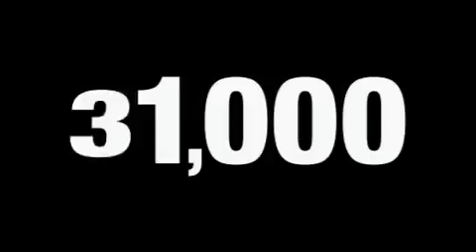Pre-Owned 2006 Ford Mustang Alexandria VA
We've been honored to serve the Alexandria VA area, we promise that your experience at our dealership will exceed your expectations!

 Year: 2006
 Make: Ford
 Model: Mustang
 Engine: 8 Cyl - 4.6L
 Trans.: NOT SPECIFIED
 Exterior: Grey
 Miles: 31,118

Jerry's Ford Sales located in Alexandria is Your Local Alexandria Ford Dealer when it comes to the purchase or lease of a New Ford or Used Vehicle in Alexandria and the surrounding area. Jerry's Ford Sales is committed to Customer Service on all Ford Cars, Ford Trucks and Ford SUVs, and our Ford Service Department is here to help you Save Time & Money. We have a great inventory of New Ford Vehicles & Pre-Owned Cars. Please give us a call anytime if you have questions.

 2006 Ford Mustang Alexandria VA